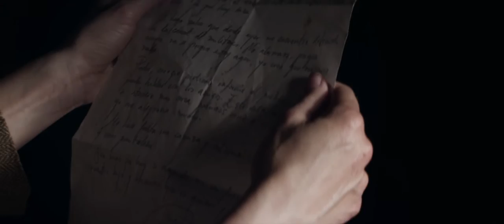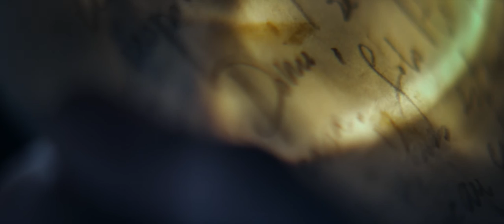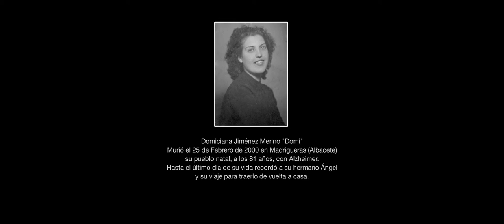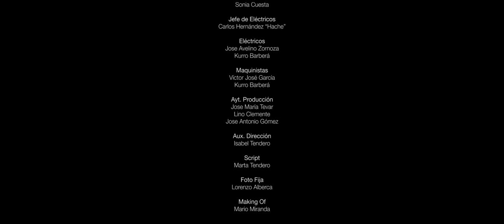Los Huesos del Frio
Domi comienza un viaje, en medio de la guerra, para traer a su hermano de vuelta a casa. Un viaje que la cambiará para siempre.

REPARTO: Marta Larralde, Julius Cotter, Maribel jara, Martín Aslan, Lucía Caraballo, Carlos Guerrero y Paco Hidalgo.

GUIÓN y DIRECCIÓN Enrique Leal.

DIRECCIÓN DE FOTOGRAFÍA Jose Antonio Muñoz

SONIDO DIRECTO y POSTPRODUCCIÓN Jose Luis Alcaine Bartolomé

DIRECCIÓN DE ARTE Jasmina Tous.

DIRECCIÓN DE PRODUCCIÓN Antonio Rodriguez

PRODUCCIÓN Barakha Producciones